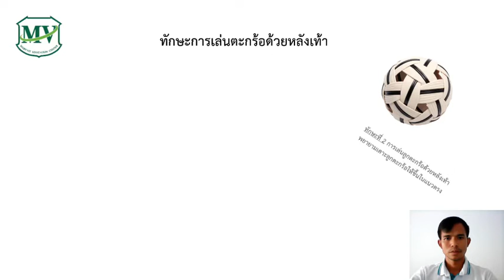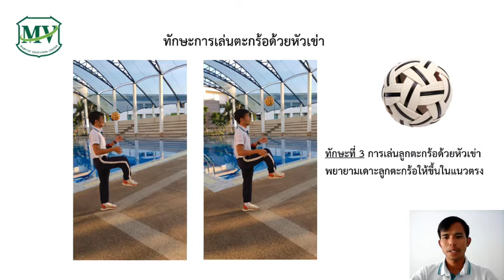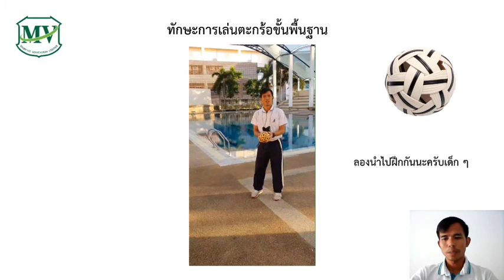การเดาะตะกร้อด้วยทักษะต่างๆ | สุขศึกษาและพลศึกษา ป.5